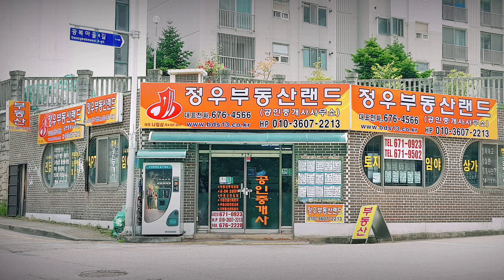🏕22-27[전남화순군지역토지][화순읍일심리땅]🏞일심사거리,교차로코너,전남대학화순병원부근,생산녹지지역땅(267py)매매~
22-27[전남화순군지역토지][화순읍일심리땅]
일삼사거리,교차로코너,전남대학화순병원부근
생산녹지지역땅(267py)매매~

전남 화순군 화순읍 일심리
 (전남대학 화순병원앞 일심교차로코너)
화순읍 소재지에 있는 전남대학 화순병원의
 아래쪽의 서양로 40M도로와 화동로 35M
도로의 일심사거리 코너에 있는 마을진입8M
도로에 후편이 접해있는 토지가 되겠습니다
용도지역 도시지역 생산녹지지역 교통광장접
 면적884제곱(267)지목:답 현재는 밭농사용
으로 사용중인 토지가 되겠습니다  생산녹지
지역 건축시 건폐율 20%이내 용적율 50%
이상100%이내 이나 군조례에 따라 다를수가
 있습니다 더불어 교통광장 이기에 관청 도로
과에 방문하여 문의를 요구 합니다 추천용도
 용도지역 변경의미래 가치적 투자나 현상태
에서 사옥및 찻집또는음식점등 활용하실분
최적의 위치입니다 교통편은 화순읍 전대병원
앞 일심사거리교차로코너 토지가 되겠습니다
매매가 11억7000만원.